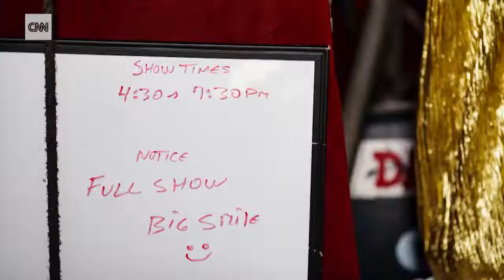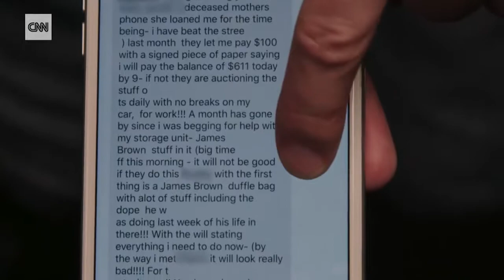Was James Brown Murdered